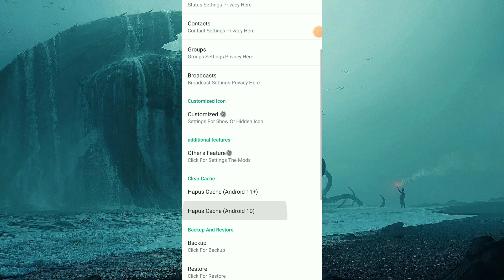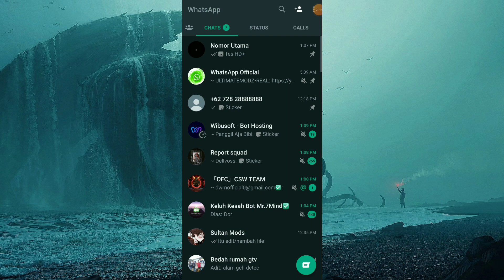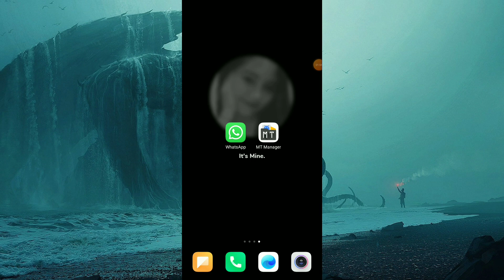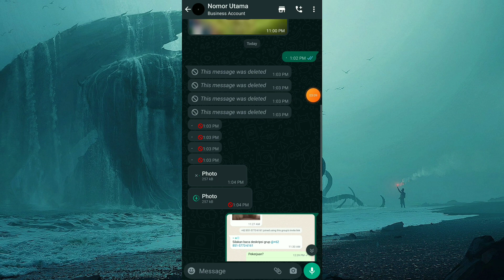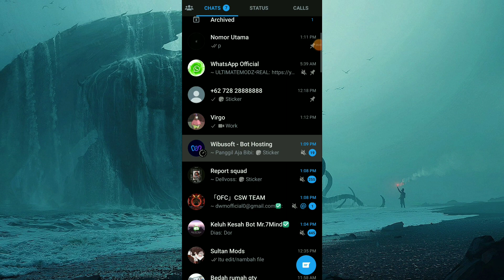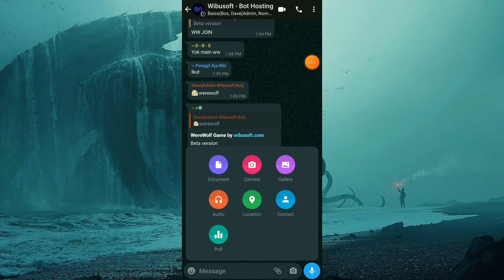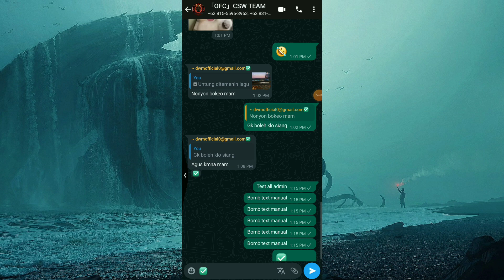WhatsApp Beta Mods Version 2.22.17.15 | Audio To Vn | Backup Restore | MULTI ACCOUNT | Status HD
•ANNOUNCEMENT NEW FEATURES
Whats New?!
📍 Changelog
Features:
•Full AntiBan
•View Once Disable -  you can view any media file unlimited times instead of onec.
•New Base Updated to 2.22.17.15
•Enabled All hidden features..
•Same as stock whatsapp
•Enable broadcast icon on broadcast  msg
•All types of privacy included.(hide last seen,hide status view,blue tick,double tick,anti revoke, hide status view).
•New Chat
•Dark Mode Enable
•SMS verification fixed.
•Download status fixed

•Audio To Voice Note
•Translate Message
•Unlimited teruskan pesan
•always online
•Mode pesawat
•sembunyikan arsip
•pin chat lebih dari 3 obrolan
•Boom teks
•Multi account
•Reactions chat
•Costum Reactions
•Backup restore
•Show sticker
•Hd pict+vid
•Status 30+ second
•Bomb Text Hidden In Emoji
•Allowed ✅ in profile

File Size: 41.16MB
Package: com.whatsapp
Theme: Stock & Dark Blue
⚠️ Attention⚠️
Bagi Kang Remods/Rename Jangan Lupa Kasih Credits Channel Ini!

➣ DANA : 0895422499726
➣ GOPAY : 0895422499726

📌 How To Download My WhatsApp

Support: Armv7 / 64Bit
My Device: mi 8 lite
Credits: Sammods, whatsapp.etc